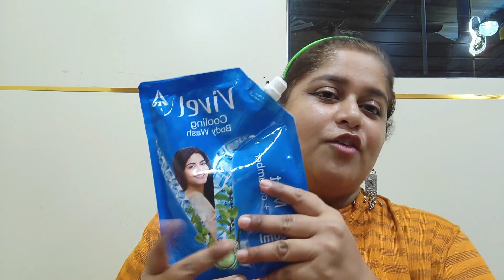Vivel Cooling Body Wash Mint & Cucumber Shower gel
Hi everyone I'm back sharing my experience with this body wash which is under 100/- and ur getting 400ml which is a steel deal.

Copyright :- Don't use any photos or videos without informing me.

Alot of love and take care guy's n be happy always stay safe stay healthy and happy 😊😘